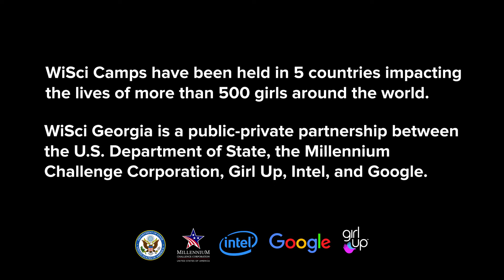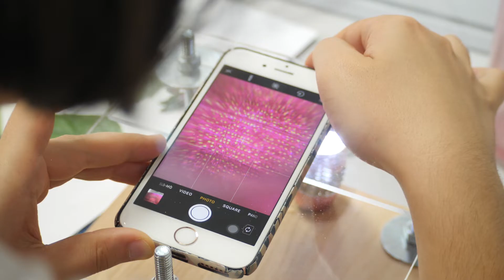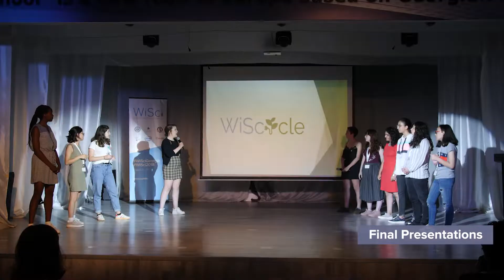WiSci Georgia Girls STEAM Camp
The 2018 WiSci Girls STEAM Camp Georgia was held for two weeks from August 12-25, 2018 in Tbilisi, Georgia.  The camp brought together 100 high school girls from Georgia, Armenia, Azerbaijan and the United States to work together to enhance their STEAM skills, craft their leadership potential, and build camaraderie and networks that will help propel them to new opportunities. Campers had the opportunity to learn how to develop mobile applications, coding skills, learn about microbiology and more. The camp was hosted by The U.S. Department of State’s Office of Global Partnerships, the Millennium Challenge Corporation and Girl Up with Intel and Google.

Video created by: Levan Birkadze